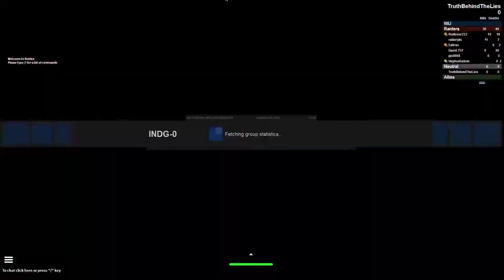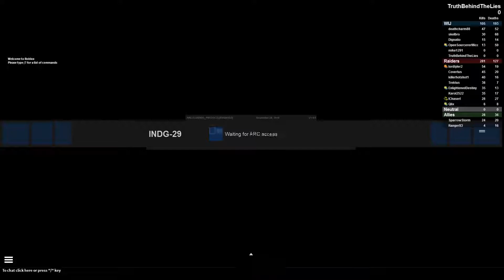WIJ Indigo II Defense 11/28/14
This was originally supposed to be a two part video but the other video got corrupted so if you see references to things not in the video that's why.